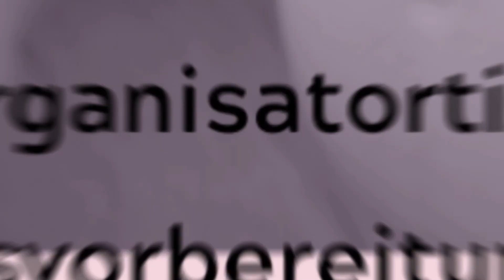VLOG: Stunde der Wahrheit bei meiner Hebamme: Nimmt Leo ausreichend zu?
Ich nehme euch mit in meinem Mama-Alltag! Ich habe einen Termin mit meiner Hebamme vereinbart, um mit ihr über die Situation mit Leo zu sprechen. Was dabei herausgekommen ist, zeige ich euch in diesem Vlog.

Alles Liebe,
deine Sandra